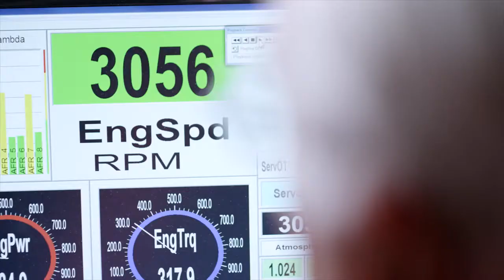Race Day Replay-NMRA World Finals 2016: John Kauderer & Jeff Polivka Break Coyote Modified Records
John Kauderer & Jeff Polka Break Coyote Modified Records going side by side 7 second runs at NMRA Finals 2016. Presented by Edelbrock